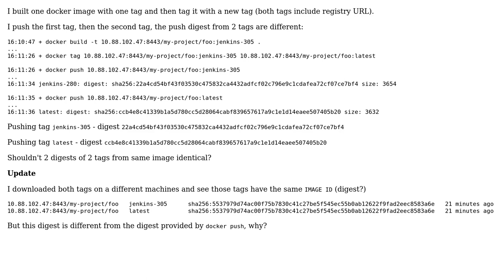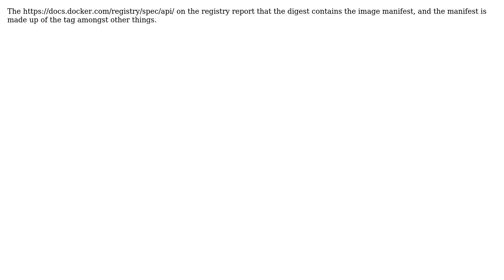Docker different digest when push same images with different tags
With thanks & praise to God, and with thanks to the many people who have made this project possible! You are responsible for your own actions.